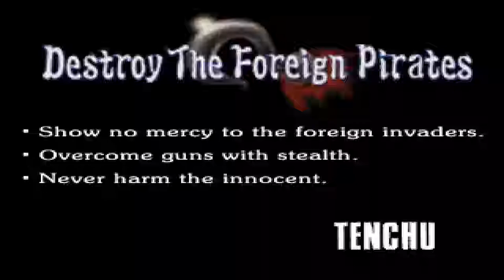Let's Play Tenchu Stealth Assassins - Deutsch - Part 21 - Zerstöre die fremden Piraten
Wir müssen nun unser Dorf aus dem Würdegriff von starken und bösen Piraten befreien.
Am Ende gelingt es uns sogar, den Boss der Bande zu töten.